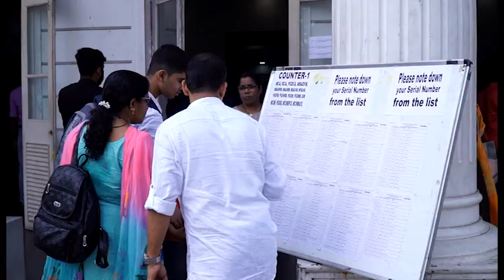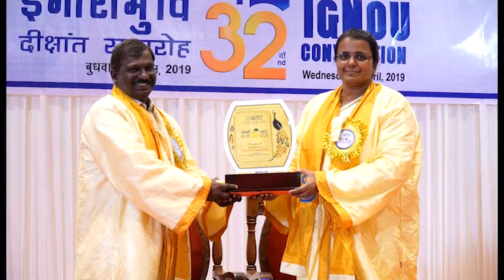32nd Convocation Video 1